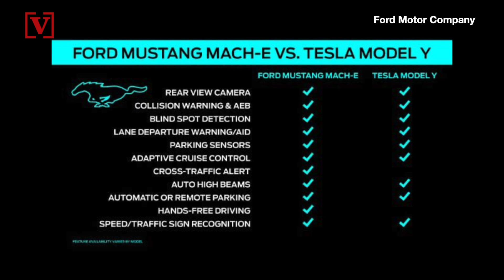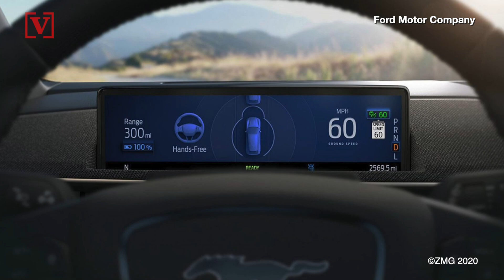Tesla Killer? Ford’s Mustang Mach-E Will Soon Be Able to Drive Itself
Ford’s latest update to the Mustang Mach-E adds a self-driving option. Should Tesla be worried?